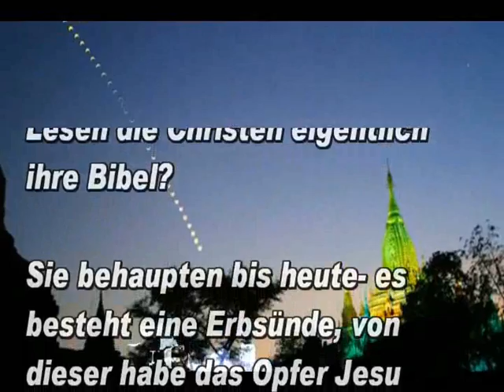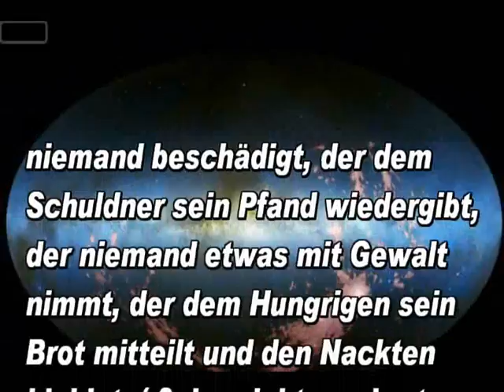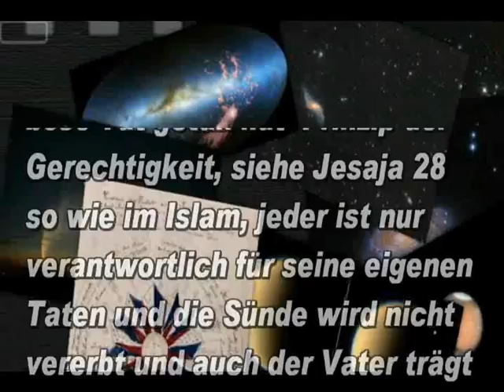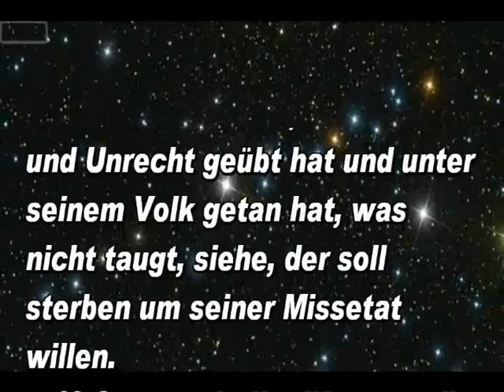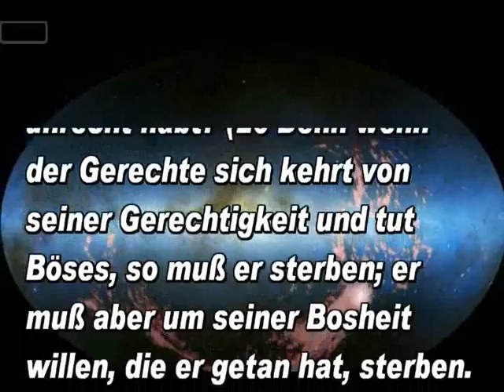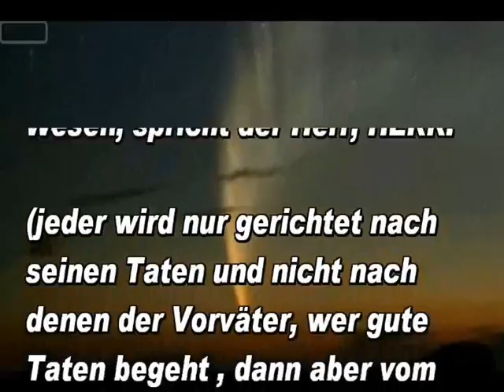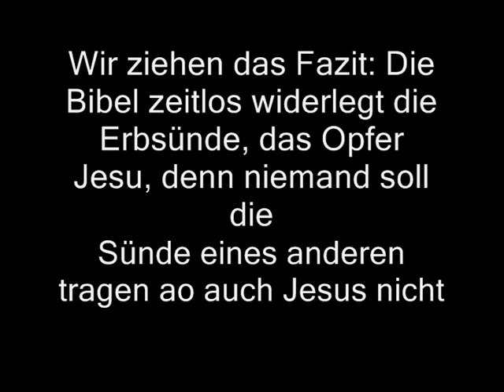Keine Erbsünde- kein Opfertod! Kein Glaube ohne Werke.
Jesus ist nicht gekommen die Worte und Urteile der Propheten die vor ihm as im Namen Gottes gesprochen haben aufzulösen, nichtmals ein Jota davon, das wahre Wort Gottes lässt sich aus den menschlichen Entstellungen durch ein Maßstab filtern, dem Maßstab der Gerechtigkeit- siehe Jesaja 28.  So hat Jesus selbstredend auch nicht das Wort des Propheten Hesekiel aufgelöst. Das Video widerlegt Erbsünde , Opfertod und die Lüge - von wegen Glaube ohne Werke.